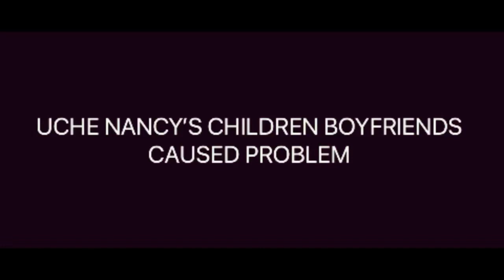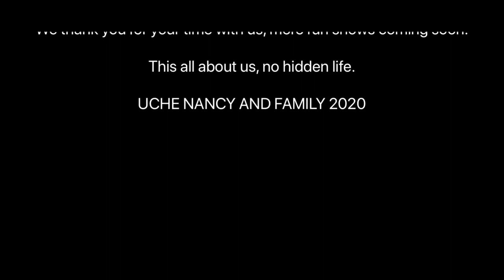CHINANU NNEBE AND HER MUM IN A HEATED ARGUMENT.....SHE IS GETTING WILD SAYS HER MUM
WELCOME TO UCHENANCY AND FAMILY CHANNEL...IN THIS CHANNEL IT REVEALS THE EVERY DAY ACTIVITIES  AND LIFESTYLE OF UCHENANCY AND FAMILY...STAY TUNE FOR MORE

PLEASE DON'T FORGET TO HIT THE SUSCRIPTION BUTTON. GET YOUR FAMILY AND FRIENDS TO RIDE 2020 WITH US. LOADS OF EXCITEMENT ON THE WAY, DON'T MISS OUT